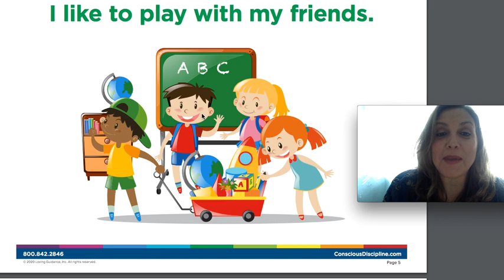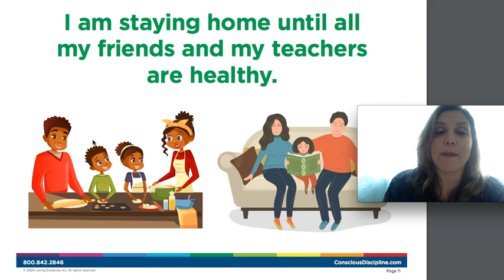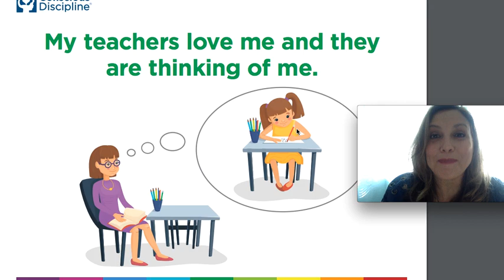Mrs . Pryor - Why can't I go to School By Abbie Kruse and The Playing Field - READ ALOUD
Why Can't I Go To School Today
By: Abbie Kruse and The Playing Field, Madison, WI
Published By: Conscious Discipline